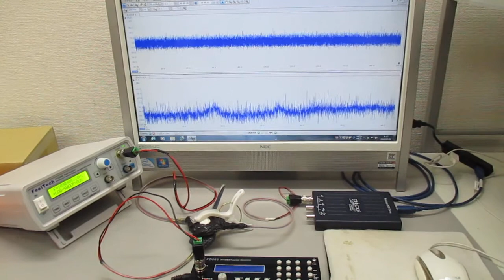複数の超音波発振制御技術 Ultrasonic-labo